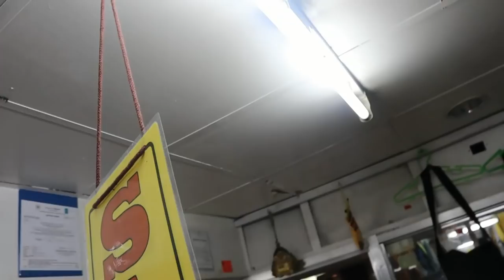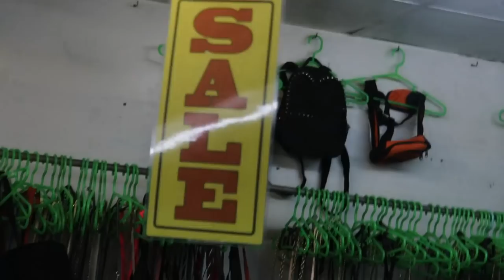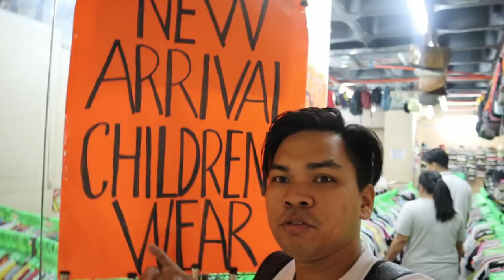Ukay Shoes - Makati Square (Watch until The End)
1st Store: 2nd Floor
2nd Store: Tapat halos ng 1st Store sa 2nd Floor
3rd Store: sa Ground Floor dulong side
4th Store: sa Ground Floor kabilang dulong side ng mall

Camera Used:
-Canon EOS M50
-GoPro Hero6
-iPhone 7+

If you want me to unbox something just send it to my address:
1023 Yuseco Street Tondo, Manila